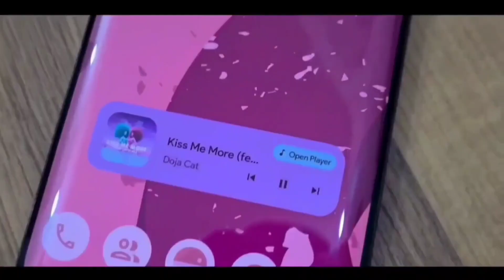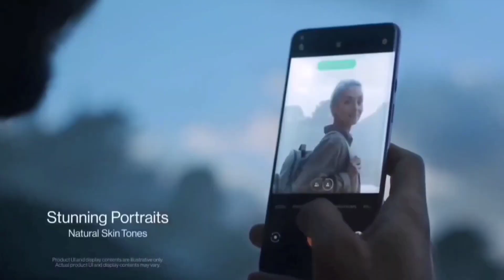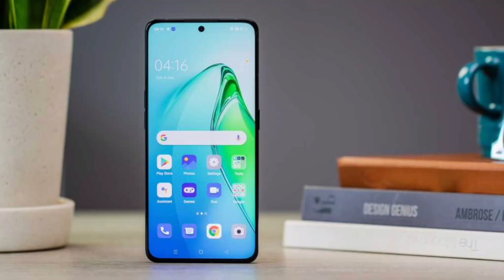Oppo Reno 10 Pro Plus First Look ⚡ INDIA Launch Price & Specification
Sawagat hai aap sab ka firse ek naya video mein. Aj ki video mein mai aapse baat karne wala hu Oppo Reno 10 Series  Ke bare mein.

Video Highlights

Introduction :
Desing :
Display :
Processor :
Camera :
Battery :
Pricing :
Launch Date :
Outro :